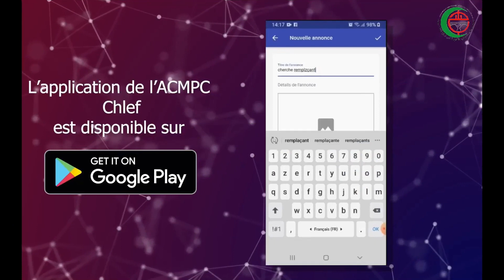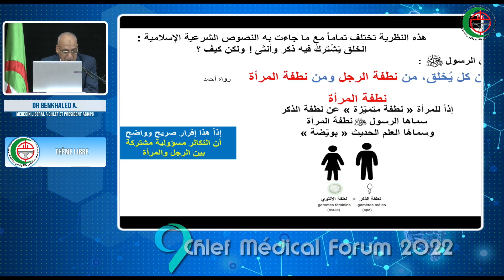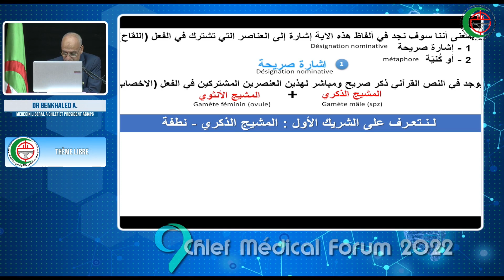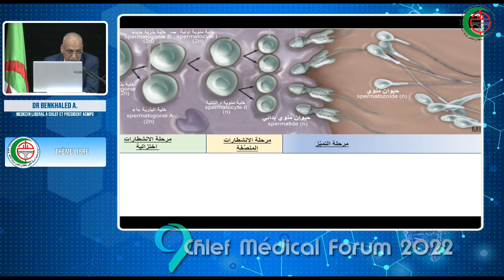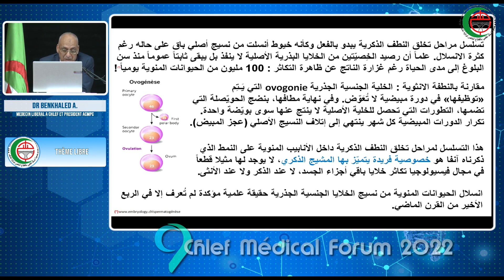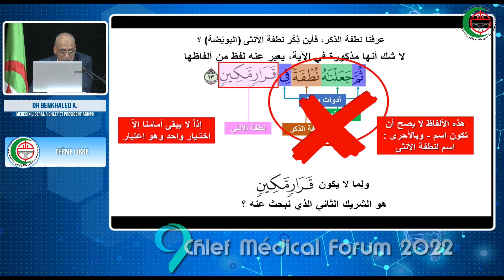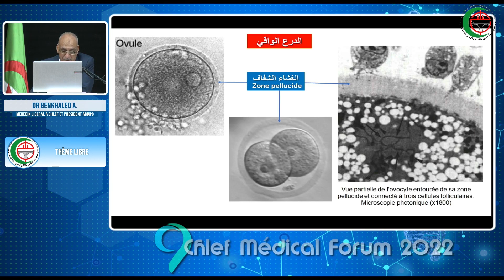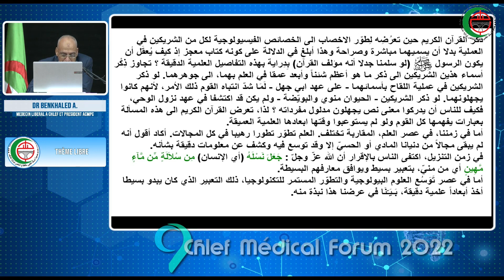Dr A BENKHALED :Evocation des gamètes dans le saint coran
الامشاج في القرآن الكريم